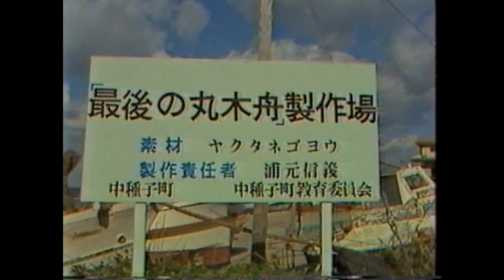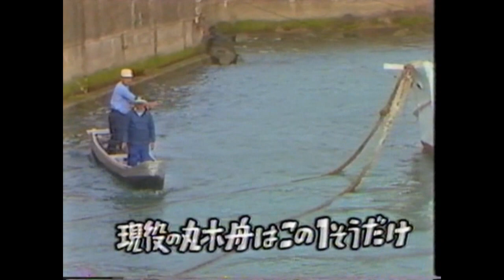種子島最後の丸木舟伐採～完成まで・中種子町牧川S57 3 3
丸木舟 ヤクタネゴヨウ松 浦元信義 山越力男 松下康雄 松下功夫 大木田敏明 種子島行事  制作・toshiaki ookita